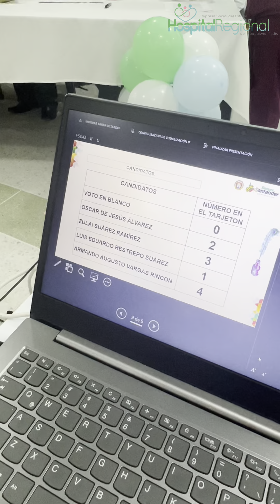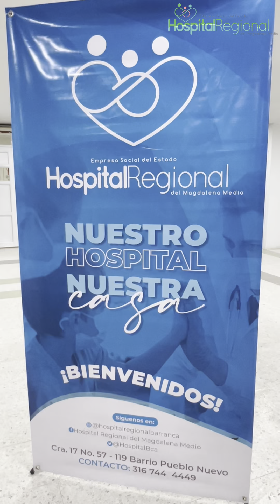𝗥𝗲𝗲𝗹𝗲𝗴𝗶𝗱𝗼 𝗿𝗲𝗽𝗿𝗲𝘀𝗲𝗻𝘁𝗲 𝗱𝗲 𝗹𝗼𝘀 𝘂𝘀𝘂𝗮𝗿𝗶𝗼𝘀 𝗮𝗻𝘁𝗲 𝗹𝗮 𝗷𝘂𝗻𝘁𝗮 𝗱𝗶𝗿𝗲𝗰𝘁𝗶𝘃𝗮 𝗱𝗲𝗹 𝗛𝗥𝗠𝗠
Desde el 4️⃣ de enero de 2023 y por 2 períodos anuales continuos, Armando Vargas comenzará el ejercicio de sus funciones, defendiendo los derechos de nuestros usuarios.

¿𝘊𝘰́𝘮𝘰 𝘵𝘳𝘢𝘯𝘴𝘤𝘶𝘳𝘳𝘪𝘰́ 𝘭𝘢 𝘫𝘰𝘳𝘯𝘢𝘥𝘢?